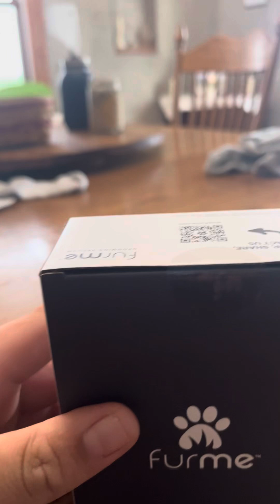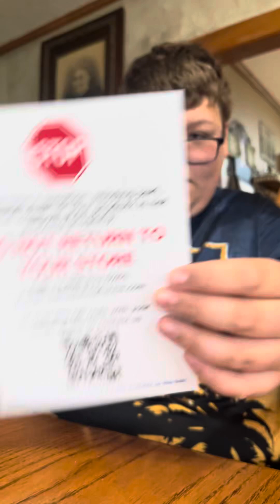Unboxing fur me box